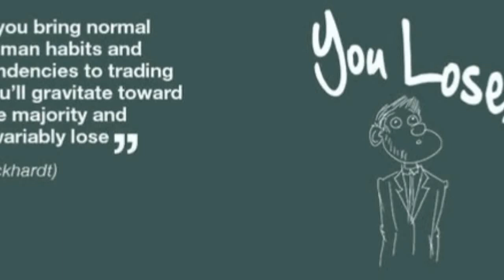Learn to trade Forex with 3 simple tricks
Click to learn more about this simple trading strategy